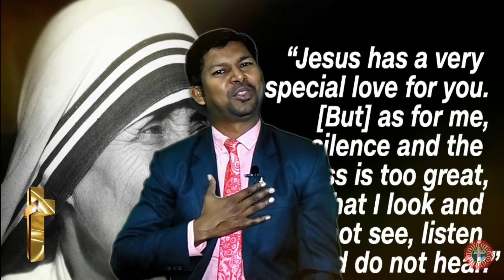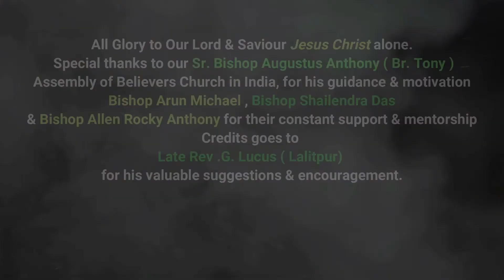Episode 2 Rope Holder Biblical Treasure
Come, let us sing for joy to the LORD; let us shout aloud to the Rock of our salvation.
Psalm 95:1
Thank you to all of our followers for you support...Thank you everyone..!!

A Big Thank you to Our Lord & everyone for Liking us, Commenting & encouraging us
Mainly in being with us, Supporting us ...Thank you all for the support and love 🙂
Your support keeps us going.
Assembly Of Believers' Church, Aliganj